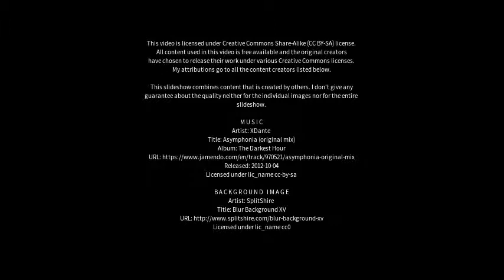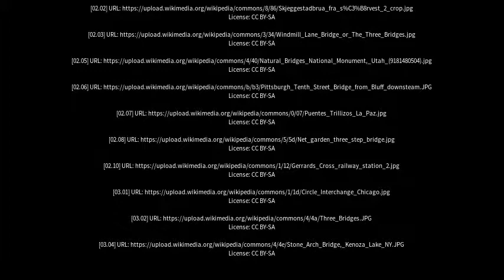Best places to visit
Best places to visit - Three Bridges (Australia) Best places to visit - Slideshows from all over the world - City trips, nature pictures, etc.